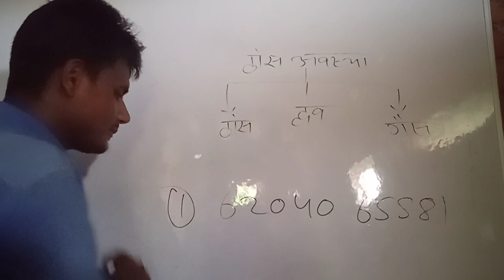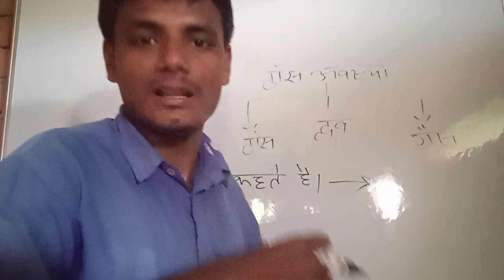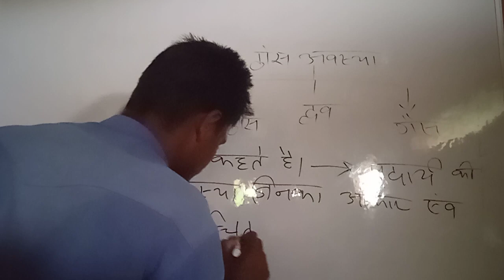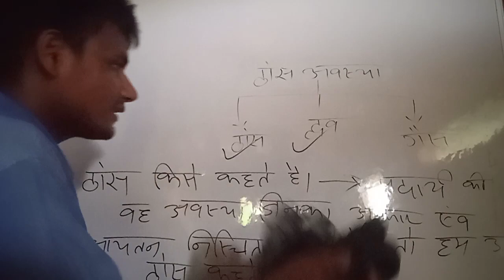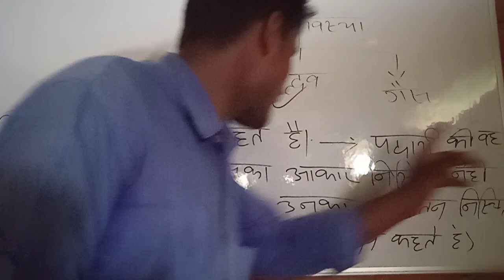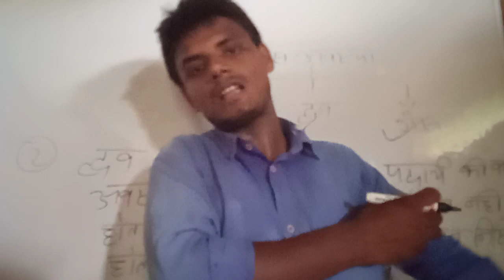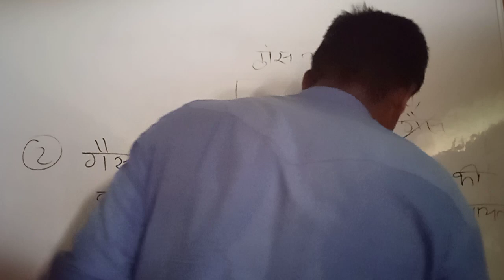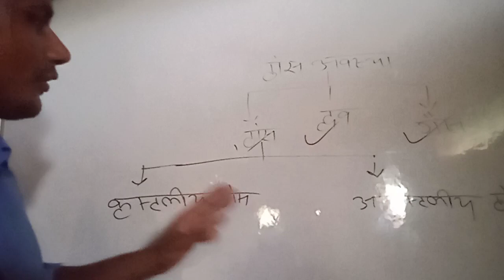Alam sir dumka, jharkhand, 12th chemistry chapter 1 solid state ka bol 1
Kisi vi video ko dekhne se phal humare video     jarur dekhe